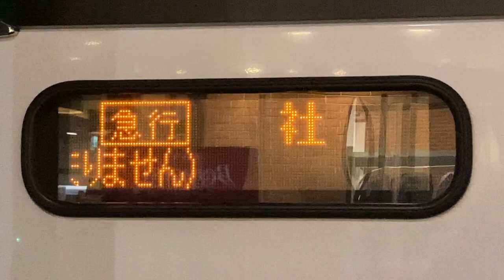LED式行先表示器スクロール表示 神姫バス 社6436 大阪駅発 急行・社行き